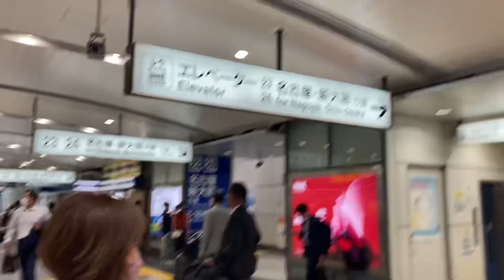Alive Malls: Jr Shinagawa Station